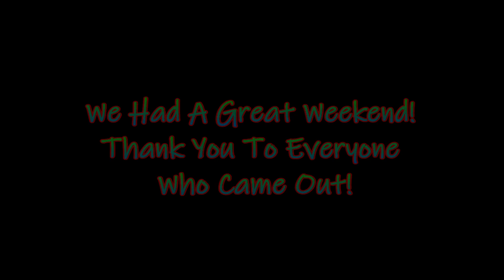N.O.R. @ Northern Michigan Dragway, 8/12/23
We had all of our classes racing this weekend. I even got an extra hand filming for extra angles! We Had The PIMP On Deck To Get Those Puddles On Point!